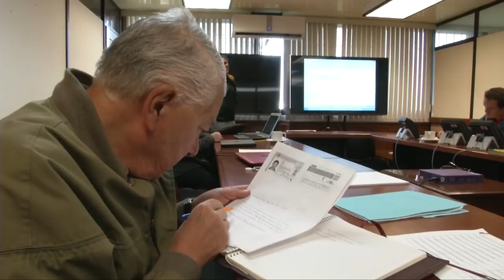LA UNIVERSIDAD MICHOACANA OFERTA ESPACIOS DE ESTUDIO PARA EL CICLO 2018-2019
Los 4 mil 406 aspirantes que realizaron el examen de admisión para entrar a una carrera que oferta Universidad Michoacana de San Nicolás de Hidalgo y quedaron el lista de espera están siendo llamados a partir del pasado miércoles por parte de la Comisión de Nuevo Ingreso para poder acceder en algún lugar de carreras como Derecho, Filosofía, Historia, Ciencias Económicas y Administrativas, Informática, Salud Pública,  Comercio Exterior, y algunas ingenierías como Tecnologías de la Madera.

“La comisión especial de ingreso  realiza de manera directa las llamadas para que estén atentos con el número de teléfono que proporcionaron, si cambiaron de línea les recomendamos que se acerquen a las oficinas de nuevo ingreso para que lo actualicen y puedan ser llamados”